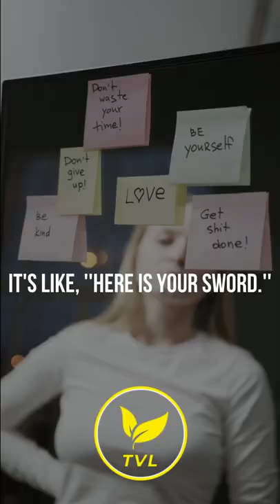"Best Way To Learn Critical Thinking" - Jordan Peterson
Psychology Professor Dr. Jordan B. Peterson says that the best way to teach people critical thinking is to teach them to write.